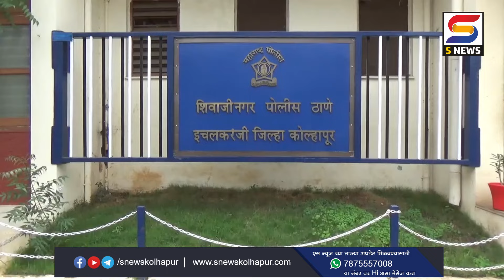इचलकरंजीत पोलिस असल्याची बतावणी करून एकाची चेन आणि अंगठी लांबवली